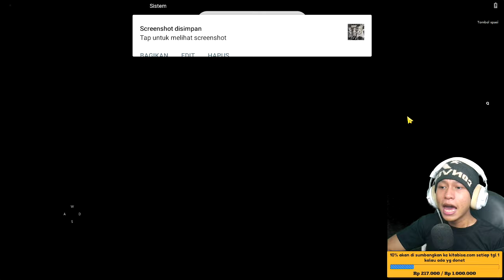Masuk ke tambang berbahaya.? #50 - Epic conquest 2 update story terbaru - new story epic conquest 2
10% akan saya sumbangkan di kitabisa. Com, setiap tanggal 1 jika ada yg donet,jika tidak ada akan tetap berlanjut hingga suatu saat ada,dana yg terkumpul bisa cek di vidio live terbaru.

                       Cara menjadi
-like = mendukung 👍
-coment(positif) = support 😉

1 like dari kalian membuat ku bahagia 😉

🔴Kinemaster
📱Assus zenfone m1
📲 Vivo ***